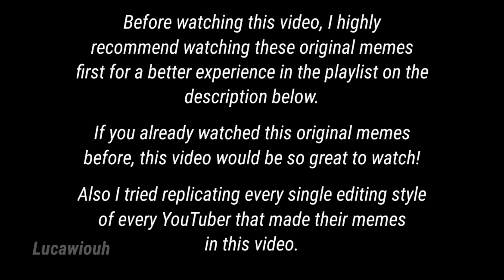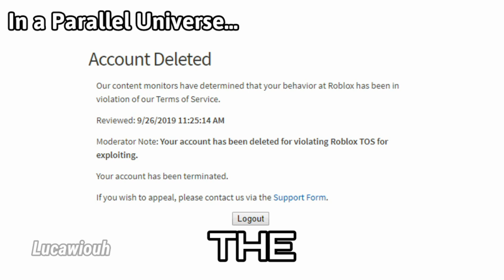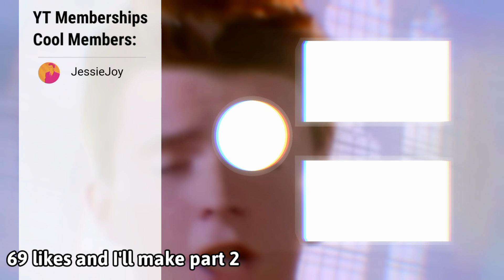Rick Astley in the Multiverse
If you already know what happens in the memes I used, then enjoy!

YouTube Memberships:
Cool Members:

Rick Roll
Rick Astley
Memes
Never gonna give you up
Speedrun
Any%
WorldRecord Speedrun
Rick Astley buys
Rick Astley plays
Rick Astley goes
Baka Mitai
You've been trolled
Never gonna give you up live count
Rickroll bakamitai
Rick roll 1 billion
Rickroll damedane
Rick Astley is
Rick Astley makes